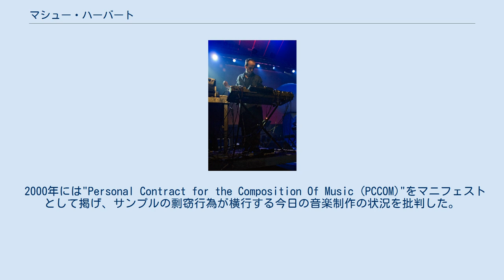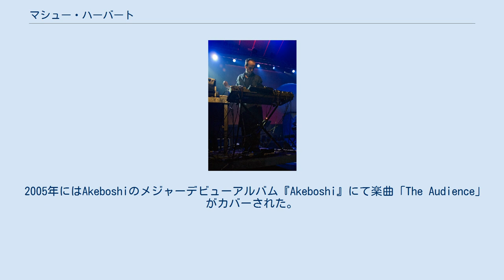マシュー・ハーバート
マシュー・ハーバート マシュー・ハーバート（Matthew Herbert、男性、1972年 - ) は、イギリスの電子音楽作曲家、DJである。BBCの録音技師だった父親のもとに生まれ、幼時からピアノとヴァイオリンを学ぶ。エクセター大学で演劇を専攻したのち、1995年にWishmountain名義で音楽活動を始める。以降、ハーバート（Herbert）、ドクター・ロキット（Doctor Rockit）、ラディオボーイ（Radioboy）、本名のマシュー・ハーバート（Matthew Herbert）など様々な名義を使い分けている。
 その作風はミュジーク・コンクレートに大きな影響を受けている。
アルバム"Around the House"では洗濯機やトースター、歯ブラシといった日常音を採集し、独自のディープハウスを展開した。
また政治色の強いRadioboyでは、グローバリズムに抗議して、マクドナルドやGAPの商品を破壊した音をサンプリングし、即興的にビートを構築するといったパフォーマンスを行う。
 2000年には"Personal Contract for the Composition Of Music (PCCOM)"をマニフェストとして掲げ、サンプルの剽窃行為が横行する今日の音楽制作の状況を批判した。
 2005年にはAkeboshiのメジャーデビューアルバム『Akeboshi』にて楽曲「The Audience」がカバーされた。
 2006年2月、ネットワーク上の国家、Country Xを立ち上げる。